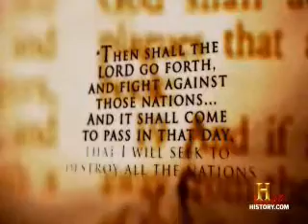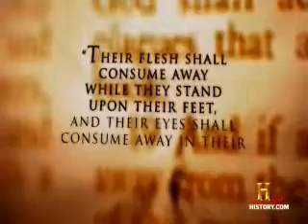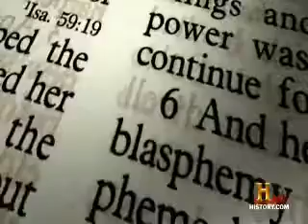Efecto Nostradamus Cap9 El ejercito Satanico Part 5 de 5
documental que muestra como las profecias apocalipticas de culturas antiguas y el vidente mas reconosido de todos "Nostradamus" comberjen en los acotencimientos actuales.
en este episodio, ¿realmente existe el diablo? segun muchas culturas antiguas, existe una entidad maligna que esta aqui solo para ser el enemigo del mal, en la actualidad mucha gente cree que lucifer a vuelto despues de mucho tiempo esperando para reunir su ejersito del mal para la ultima batalla entre el bien y el mal.